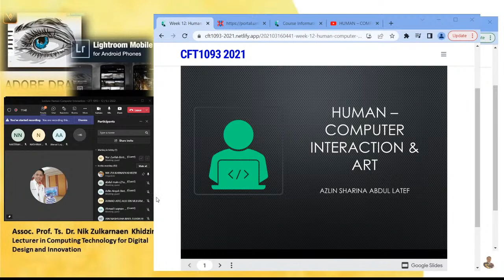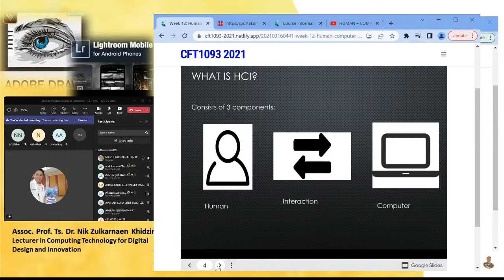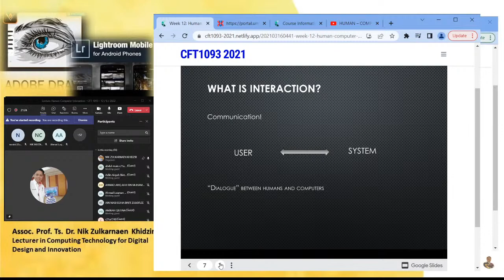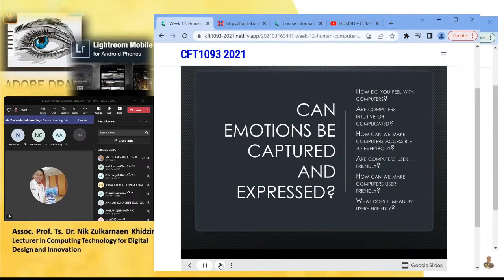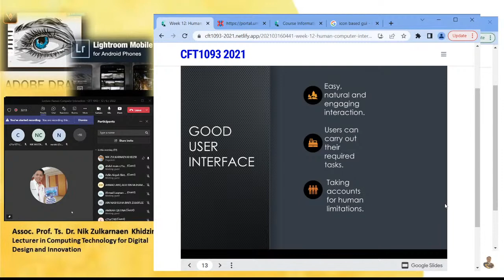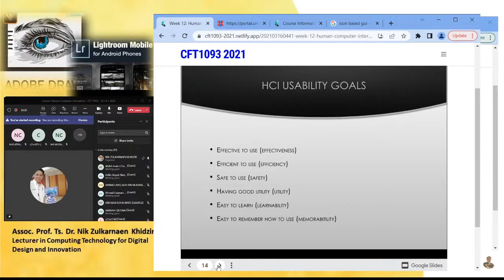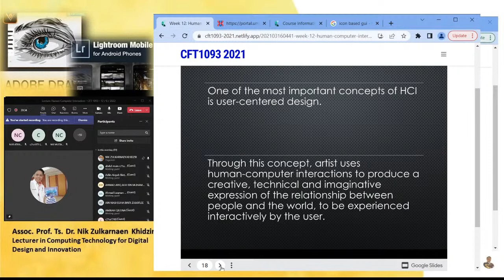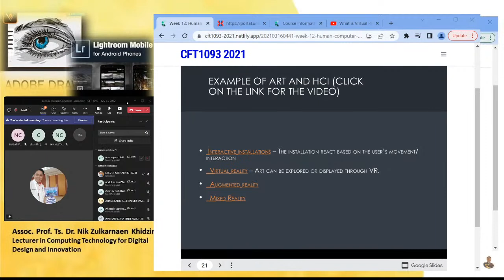CFT 1093 - Lecture : Human Computer Interaction 2022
by Assoc. Prof. Ts. Dr. Nik Zulkarnaen Khidzir